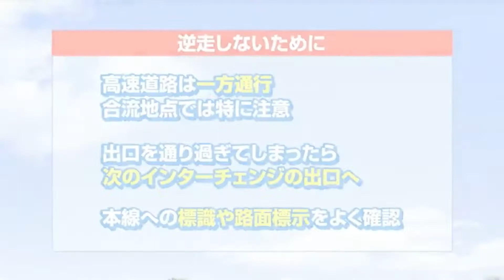Japan: Gyakuso-Ji - [Reverse Playback] (2020)